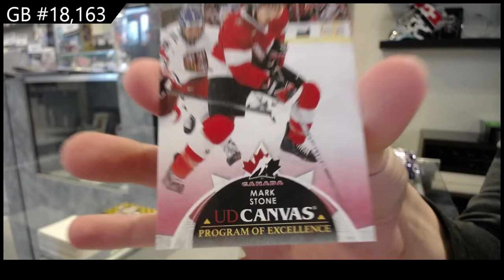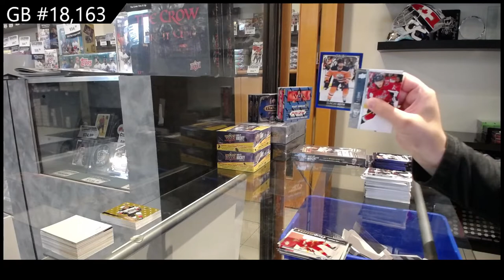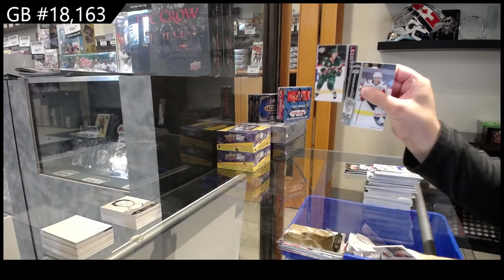21-22 UD Series 1, 21-22 UD Series 2 & 21-22 UD Extended Hockey Box Break - C&C GB #18,163